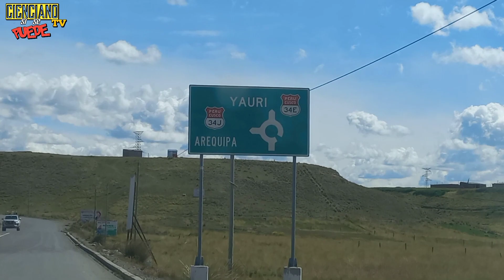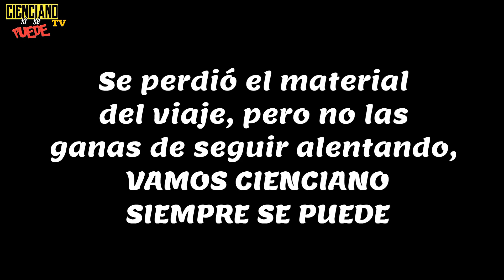VLOG / VIDEOREACCION | Melgar vs Club Cienciano | EL TIO POLLITO | FVRIA ROJA 🔴 ⚪ 🐥 💯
Cuentas Personales:

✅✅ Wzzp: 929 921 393